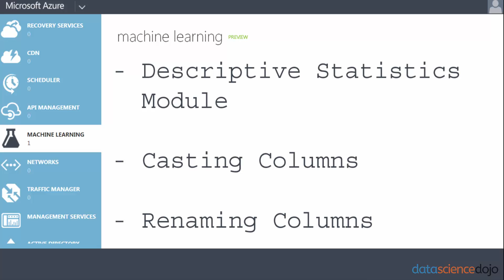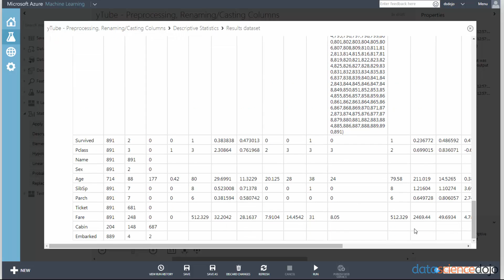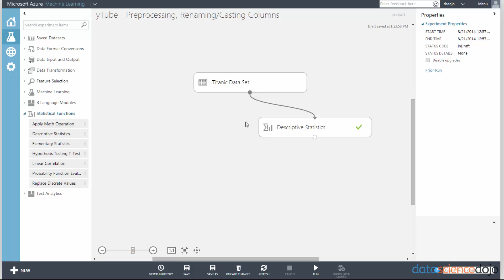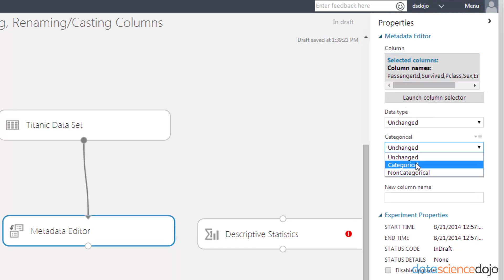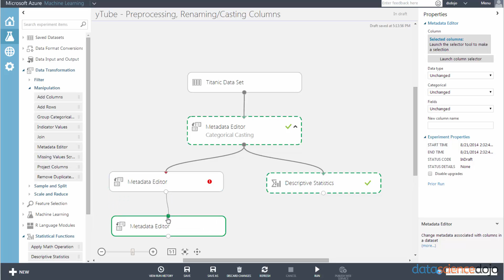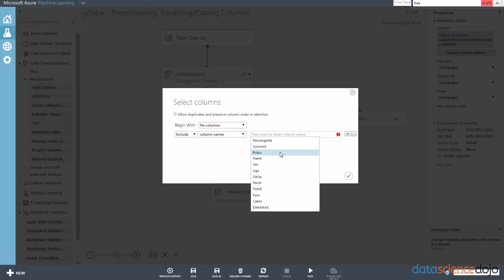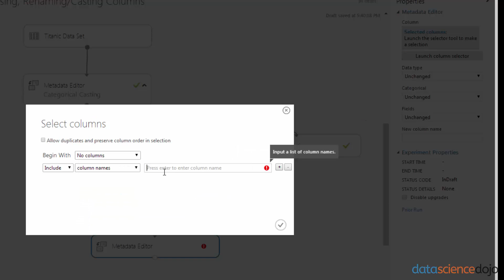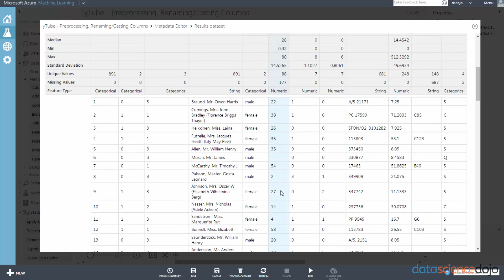Casting Columns & Renaming Columns | Beginning Azure ML | Part 4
Preprocessing part I with Azure ML. Cast your columns into categorical types, and rename your columns for clarity. We also briefly cover intellisense and descriptive statistics.

0:28 Briefly Cover Descriptive Statistics Module
1:58 Casting Columns, Metadata Editor
4:05 Intellisense (Auto-complete)
5:30 Renaming Columns

At Data Science Dojo, we're extremely passionate about data science. Our in-person data science training has been attended by more than 4000+ employees from over 800 companies globally, including many leaders in tech like Microsoft, Apple, and Facebook.